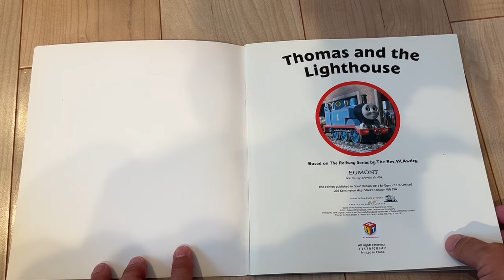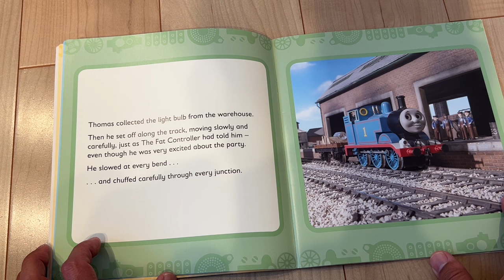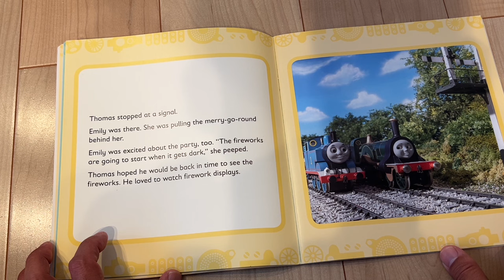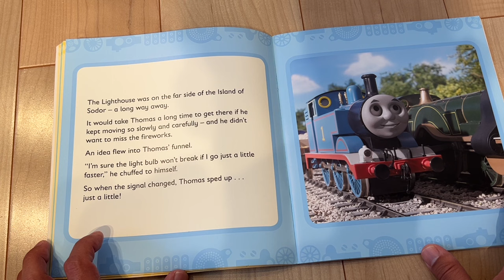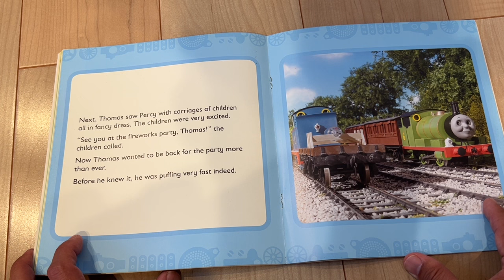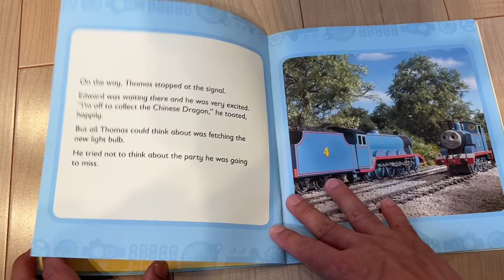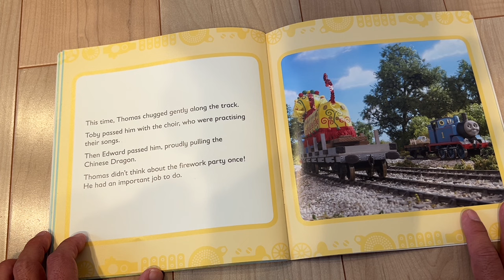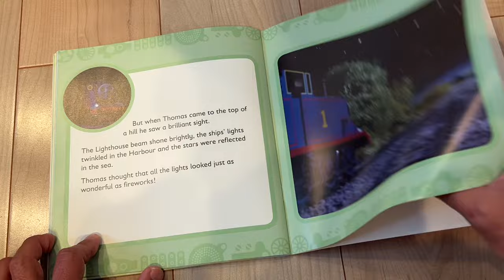Thomas and Friends picture book read aloud